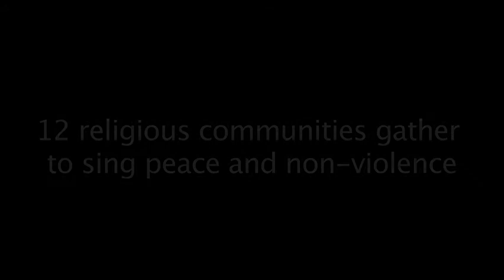A-HOPE, Sabarmati Ashram (2010)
OraWorldMandala is a peace movement whose objective is to transmit the practice of Ahimsa - Nonviolence through art. OraWorldMandala principally operates in India and Mexico in a partnership with the Peace Research Center, Gujarat Vidyapeeth (the university founded by Mahatma Gandhi in 1920) and the CCUT-UNAM, Tlatelolco University Cultural Center - National Autonomous University of Mexico, for creating actions and activities to overcome social conflicts. OraWorldMandala works as a collective theatre for Peace and active Nonviolence, building bridges of reconciliation between divided realities and their differences. All participants, regardless of their culture, gender or personal beliefs, can be the constructors of peace. People from twelve religious communities came together in order to pray, to sing devotional songs, to dance and to share food, to enjoy and to laugh together, and to remember Mahatma Gandhi ́s message of love and harmony. The twelve communities are: Brahma Kumaris, Buddhist, Catholic, Hare Krishna, Jain, Jewish, Muslim, Parsi, Protestant, Sikh, Veda and Vedanta.

Director: Karuna Mayi
Editor: Jeanne Chevalier